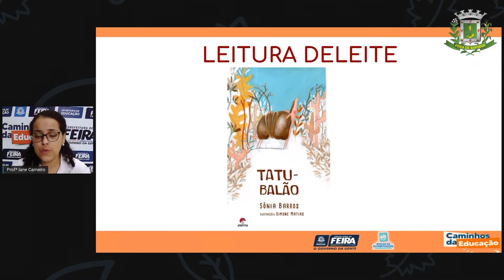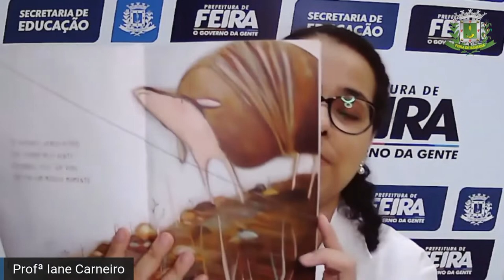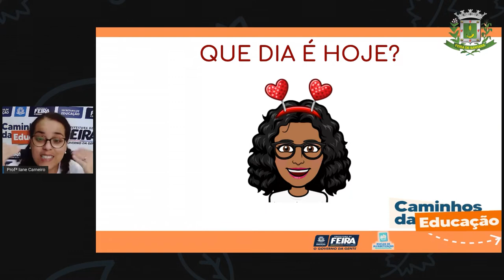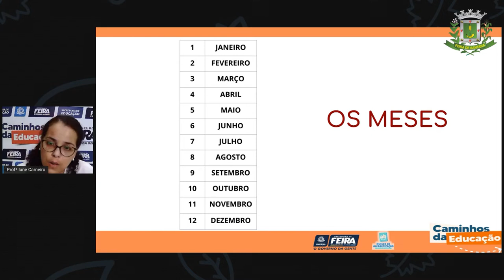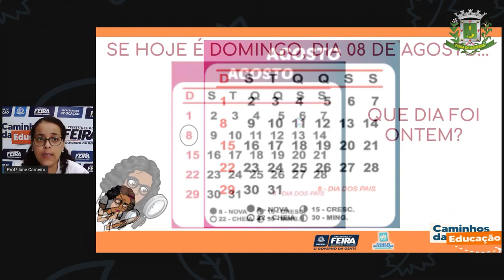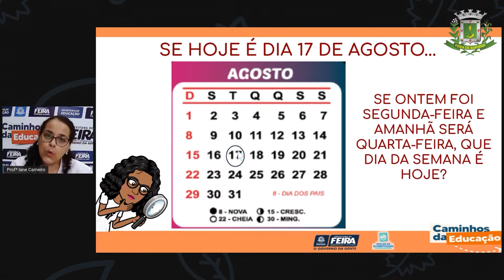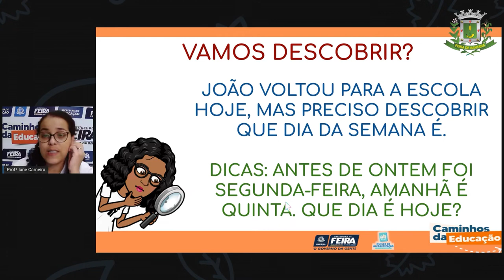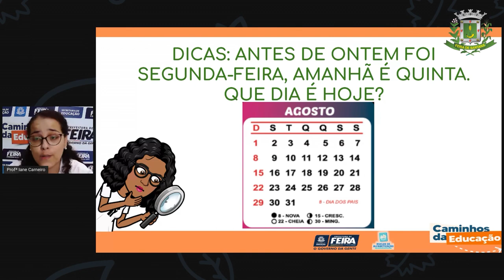1ºANO Aula 25 Profª Iane Matematica e C da Natureza Qual é o dia